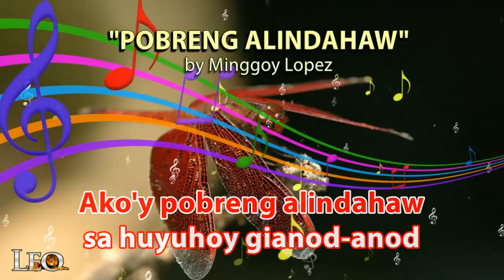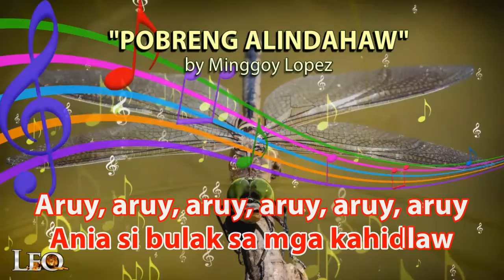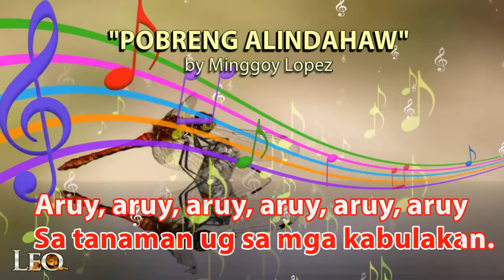Pobreng Alindahaw - Visayan Folk Song (with Lyrics)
"Pobreng Alindahaw" sung by
 Minggoy Lopez, a very famous
 visayan folk song with lyrics.